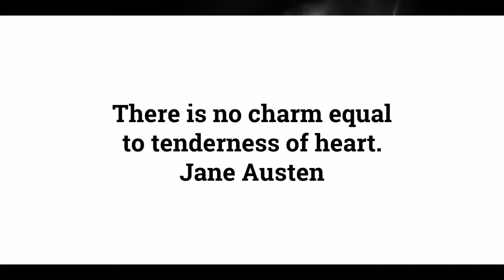Chapter 5 of 61. "Pride and Prejudice" by Jane Austen audiobook